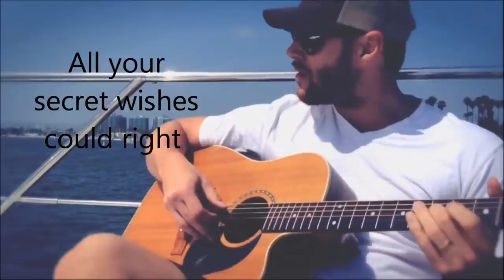Jensen Ackles - Angeles (Lyrics Video)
Jensen Ackles singing "Angeles" (Lyrics on screen)

Hope everyone enjoys the perfection that is Jensen Ackles! *swoon*
1. Press play
2. Curl up in fetal position
3. Listen
4. Repeat

Performed by Jensen Ackles & Steve Carlson
Written by Elliott Smith
Produced by Steve Carlson
Album: 'Sharing the Covers